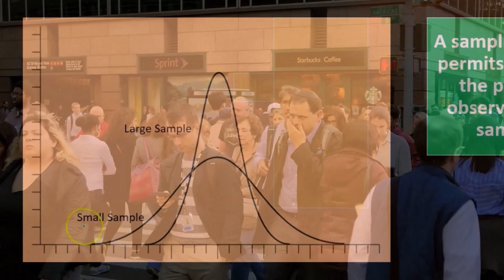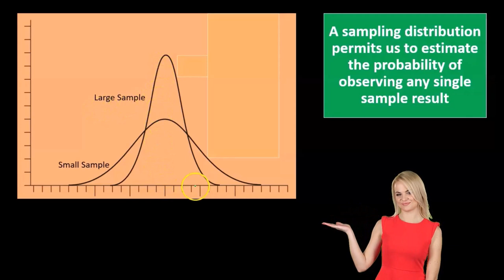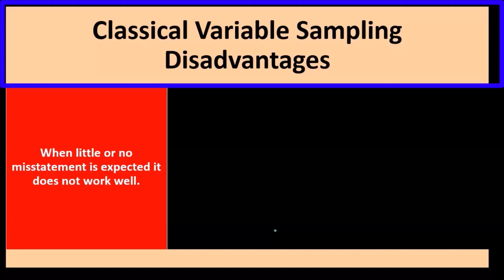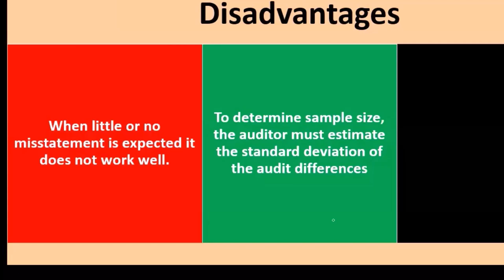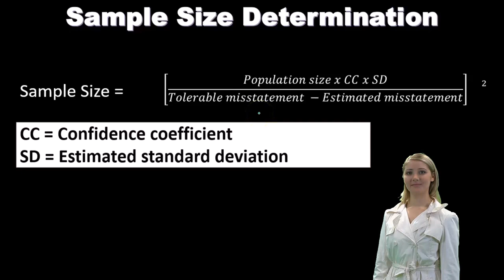Muestreo variable clásico 9050 Auditoría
Muestreo variable clásico
Auditoría